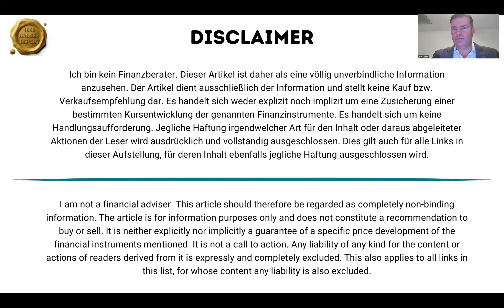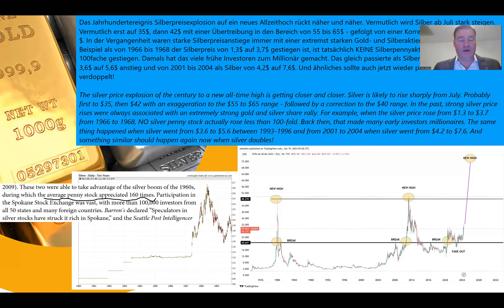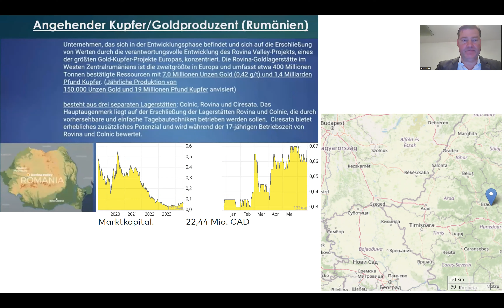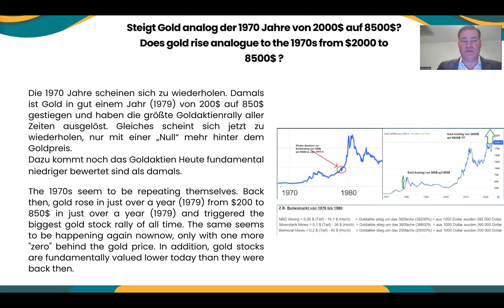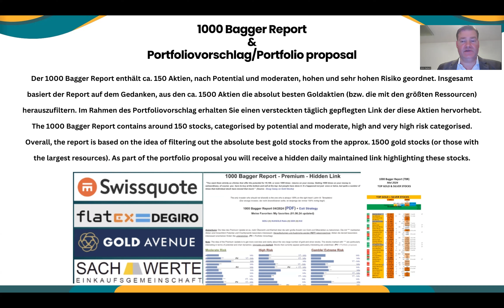Silberaktien | Goldaktien - Silber: Jahrhundert - Megaausbruch steht bevor!